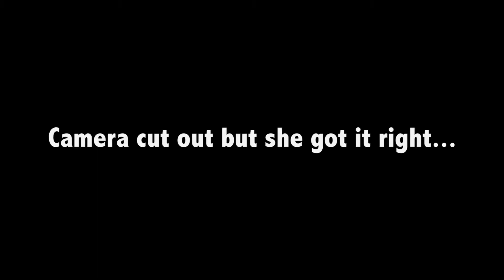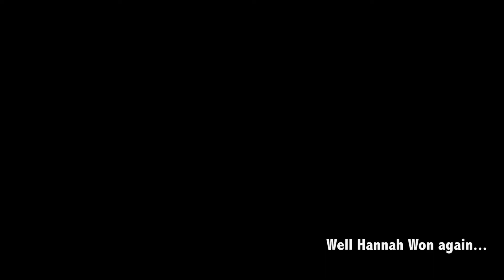THE WAXING CHALLENGE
Filmed this video quite a few months ago and it was about time i put it up. So let me just say that waxing HURTS A LOT and all my hair has grown back since this fyi